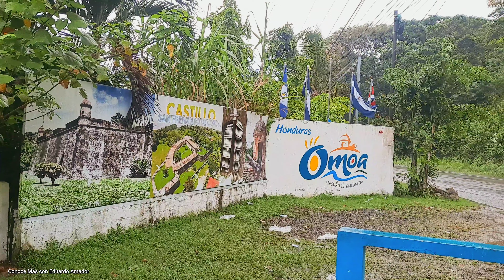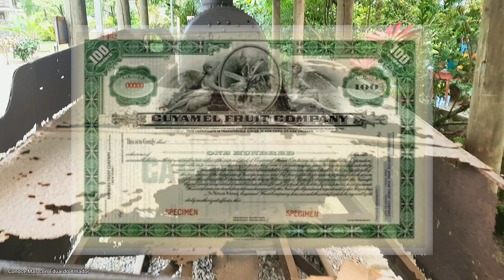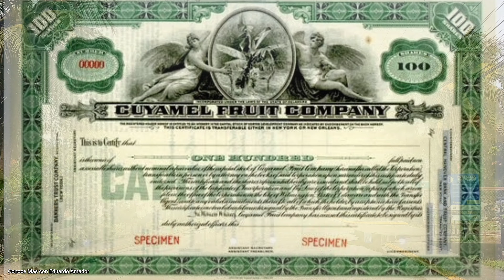Aqui esta la fortaleza española mas grande de Honduras y la locomotora mas antigua de la Cuyamel FCO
Omoa Cortes es una ciudad, municipio y bahía en la costa norte caribeña de la república de Honduras. La bahía de Omoa es la mas pacifica de la zona con aguas del mar caribe mas pacificas que un lago, con abundancia de peces, tal es el caso que los pescadores locales extraen hasta mas de mil toneladas de pescado cada año convirtiendo a la pesca en uno de los brazos económicos mas fuertes del municipio, por encima de la agricultura y la ganadería. El municipio de Omoa Cortes es uno de los 12 municipios que conforman el departamento de Cortes, es el municipio con mas playas ya que cuenta con mas kilómetros frente al mar Caribe a causa de la bahía sus aguas son las mas calmas de la zona. La Ciudad de Omoa es muy atractiva y de fácil acceso ya que esta ubicada a tan solo 66 kilómetros de San Pedro Sula por la Carretera CA13 la carretera que viene desde Puerto Barrios en la República de Guatemala, atravesando la frontera de Corinto El Cinchado, conectando toda la costa norte caribeña de Honduras hasta Puerto Castilla en el municipio de Trujillo del departamento de Colon Honduras. En la ciudad y municipio de Omoa Cortes se puede encontrar muchos lugares históricos y joyas arquitectónicas que son de admiración pero hay una que desde hace cientos de años ha maravillado a sus visitantes y es la fortaleza de San Fernando de Omoa que fue construida por españoles a finales del siglo 18.
Desde el siglo 18 las posesiones y embarcaciones españolas fueron atacadas por piratas y corsarios ingleses, holandeses y franceses. En el siglo 17 estas potencias europeas se preocuparon por apropiarse de territorios poco defendidos por los españoles. Inglaterra se interesó por conseguir una mayor penetración en la región del Caribe.
Ante la necesidad de defender el litoral del Norte de Honduras de estos ataques, el gobierno español decidió la construcción de un castillo en el sitio más adecuado. El lugar elegido fue el puerto de Omoa (fundado en mayo de 1752) en el extremo noroccidental del departamento de Cortés, y la obra se la encargaron al general y Presidente de la Real Audiencia de Guatemala, José Vázquez Prego.
Esta fortaleza se terminó de construir en 1775, y de allí en adelante Omoa se convirtió en un importante puerto para el transporte comercial entre la zona occidental del país y los mercados europeos. El 20 de octubre de 1779 los ingleses tomaron posesión de la Fortaleza de San Fernando de Omoa y de más de tres millones de pesos y de las mercancías que había en los buques y galeones que eran embarcaciones mas grandes carabelas.
El Gobernador de Yucatán don Roberto Rivas, que recorría la costa de Campeche expulsando a los ingleses, acudió en socorro del castillo, pero llegó tarde. Tan luego se tuvo noticia en Guatemala de la toma del castillo de San Fernando, el Capitán General Gálvez levantó un ejército en la misma Guatemala, el cual fue engrosando en el camino hasta llegar a Omoa. El 26 de noviembre del mismo año atacó el castillo y lo recuperó. Hoy en día el fuerte de San Fernando es un sitio en ruinas y símbolo de Omoa, es visitado por miles de turistas de todas partes del mundo que cada día lo visitan y lo investigan pues hay mucho por saber de este y una de las mas curiosas cosas es que muchos no saben que cuando fue construido en 1755 se ubico allí porque estaba a la orilla del mar, en ese tiempo el mas cerca y solo la playa estaba entre el fuerte y el agua, en la actualidad el mar retrocedió casi 1 kilometro y el fuerte ha quedado en el centro del poblado pero en el pasado no fue así.
El ascenso de Omoa como uno de los principales puertos de Centro América le dio importancia a "San Pedro Sula como un pueblo que podía servir de sede de descanso y traspaso comercial para las exportaciones con origen en los departamentos de Santa Bárbara y Comayagua, y también las importaciones provenientes de Inglaterra vía Jamaica, Belice y las Islas de la Bahía."
A inicios del siglo 20 Omoa fue la cuna de nacimiento de la Cuyamel Fruit Company fundada por Samuel Zemurray en 1905, para 1910 Omoa tenia un ferrocarril que viajaba desde Omoa a la actual Cuyamel que es una pequeña ciudad que nació con la compañia bananera a principios de siglo. En la actualidad aun se puede ver y tocar la locomotora que fue la reina del Cuyamel Fruit Company Railroad
Canal es dedicado a conservar la historia casi perdida y ponerla al publico con el propósito de promover la educación gratuita, si te gusta la historia estas en buen lugar pues aquí conocerás toda la historia de Honduras y sus lugares, Suscribete y comparte los vídeos en tus redes sociales.